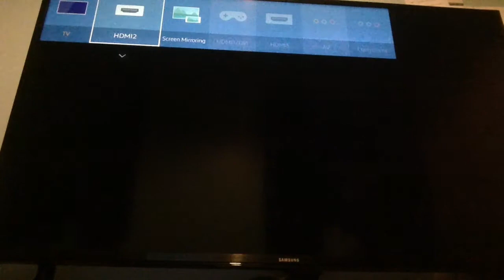Me popkingcookie adventure (gta5)